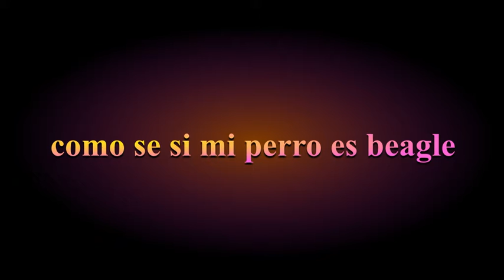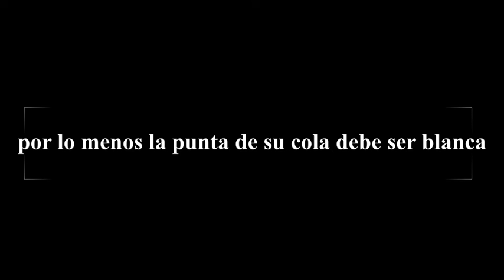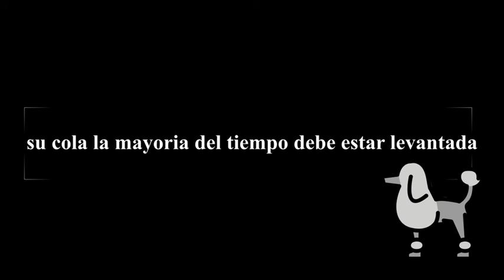Como saber si tu perro es beagle